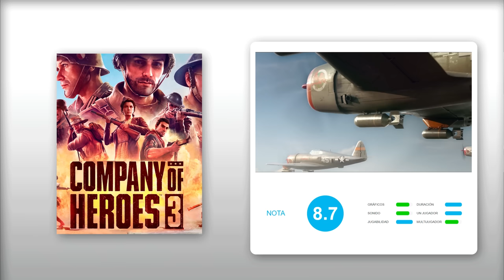Análisis COMPANY OF HEROES 3: La MEJOR ESTRATEGIA de la WW2 vuelve a PC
Analizamos la última entrega de la famosa saga Company of Heroes que regresa con un juego muy divertido, con dos campañas completísimas y problemas de IA que le alejan de la perfección. Para más información